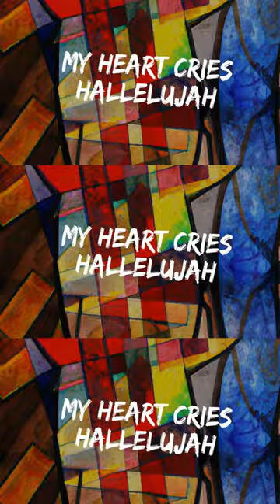Apollo LTD - "Redemption Song" (Official Lyric Video)